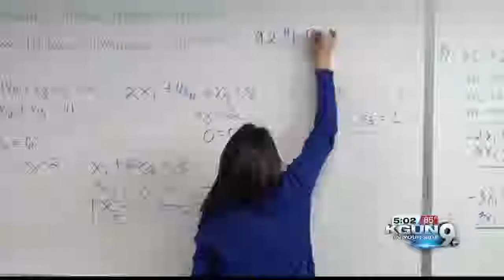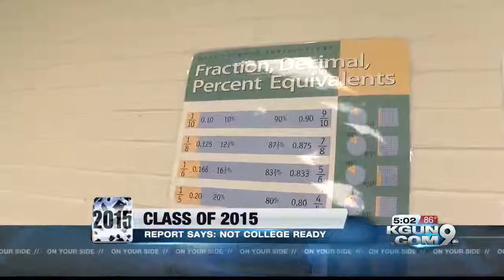Why 82 percent of HS grads need remedial Math when entering PCC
An eye-opening 2014 report about local grads headed to Pima Community College.